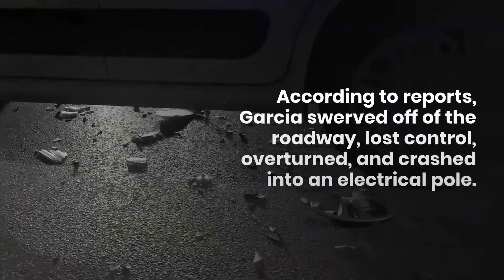DANIEL GARCIA KILLED, JENNIFER GALBRAITH CRITICAL AFTER CRASH NORTH OF COUNTY ROAD 57 [WILLOWS, CA]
Daniel Garcia Dies in Solo Vehicle Crash in Road 57 Willows

Willows, CA (May 27, 2020)– On Tuesday morning, a 32-year-old driver, identified as Daniel Garcia died while Jennifer Galbraith, 55, sustained injuries in a solo vehicle crash in north County Road 57.

According to reports, Garcia swerved off of the roadway, lost control, overturned, and crashed into an electrical pole.
&nbspl
As a result, the passenger Galbraith was ejected and sustained significant injuries, while Garcia succumbed to his injuries.

The cause of this fatal crash affecting two Willows residents is still under active investigation.

If your family member or a friend has been in a similar accident just like above, do not hesitate to call Sweet Lawyers. We have our well-experienced lawyers. Our reliable legal professional team will help you with your case. We understand how stressful and difficult this time is for you. We want to help make the process easy for you. You can also talk to us through email, online chat, or text message so we can inform you of your legal options. For your convenience, our lines are available 24 hours a day, 7 days a week.

One billion dollars plus in settlements is the aggregate amount that includes matters handled by and/or clients retained by Sweet Lawyers and co-counsel and attorneys, including total verdicts and settlement amounts, including aggregate amounts of settlements, mass torts and class actions that other law firms may have handled.

The Sweet Lawyers team looks forward to helping you with your legal matter.